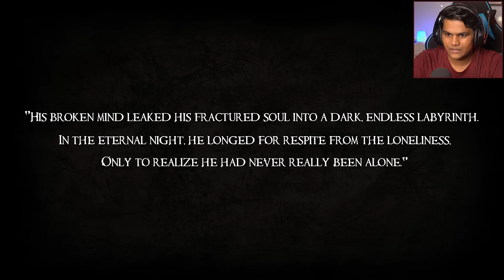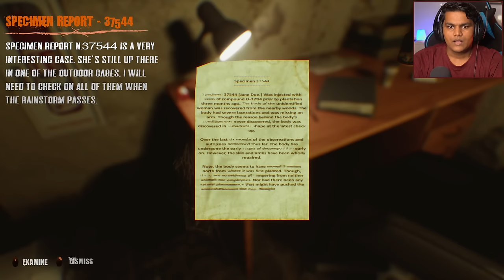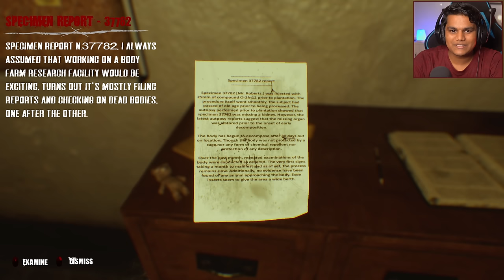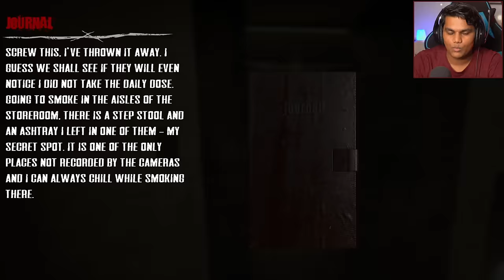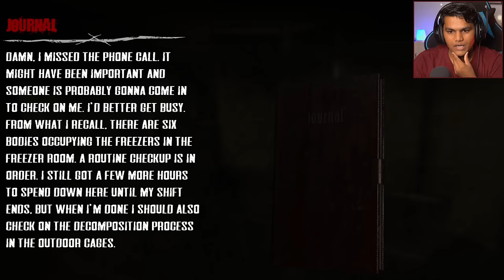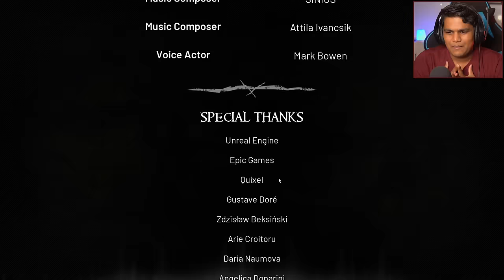Exploring a Horror Haunted Hospital [DARK FRACTURE]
Hey, I'm happy to announce that I'm part of Feardemic Fest : Black Summer 2022 and as I love playing horror games, they have provided me with bunch of different horror game keys as a part of celebration. The best moments of the playthroughs will be used in the Fear Fest broadcast, which will take place September 6th at 10:30 PM IST . it's gonna be epic!
The only friend that I have on this journey is my lighter and this rusty valve the game gave me which I don't know how to use. Its raining hard outside and I am in a morgue with some dead bodies. I missed my medication and now I am going mad. Explore this crazy place with me where we try to find all  the evidence and the culprit behind the paranormal activities. This game reminds me so much about Visage lol.